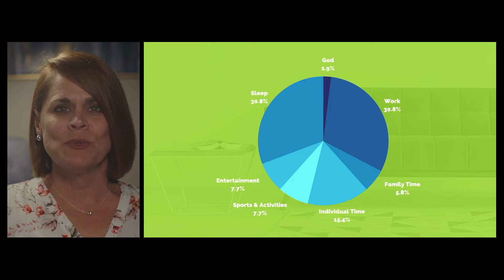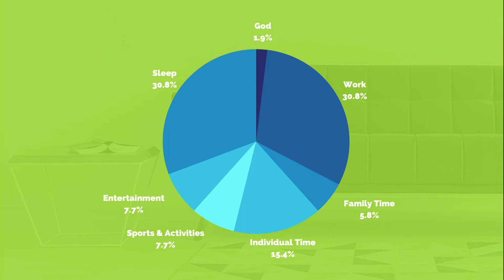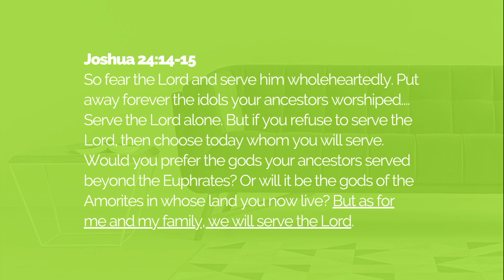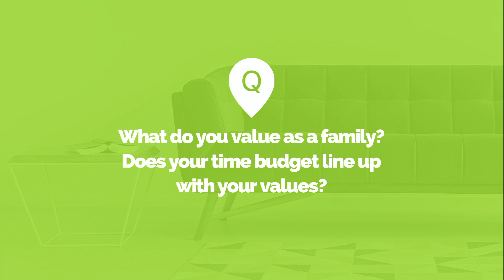Creating a Time Budget for your Family